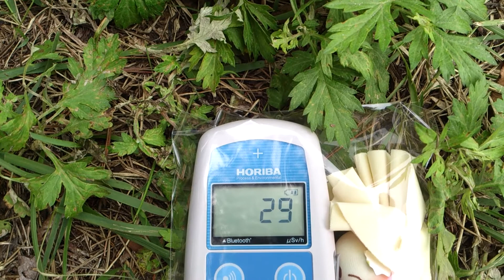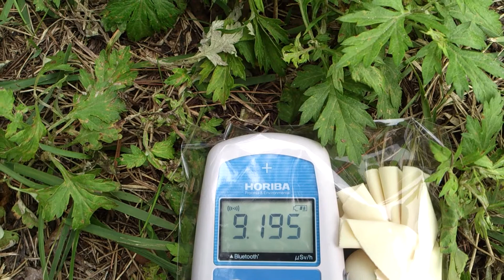計測日2013年9月14日 福島県飯舘村 村民の森 ②